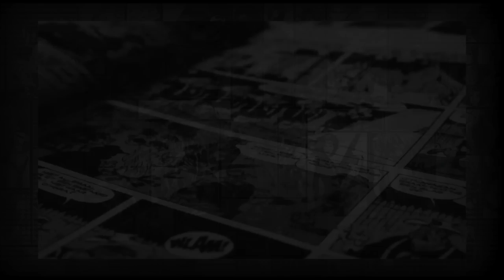Are creators watching videos on YouTube?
...who is watching?